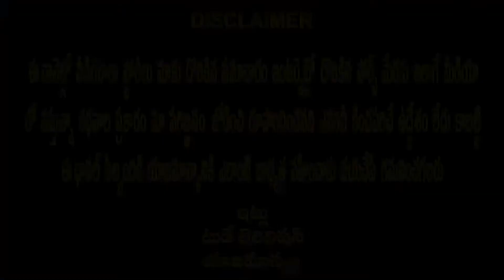What happen to Jabardasth Rising Raju TrendingNews ||Today Television